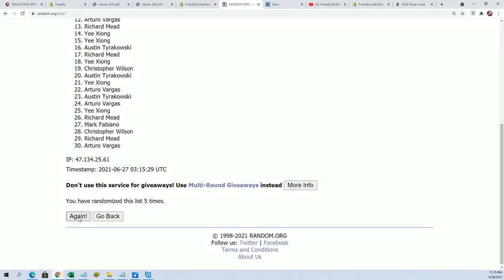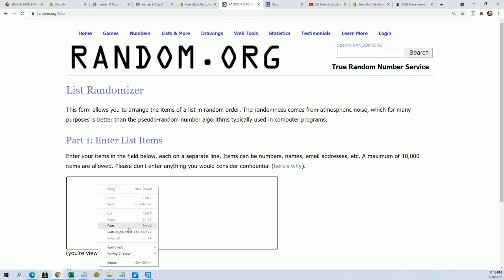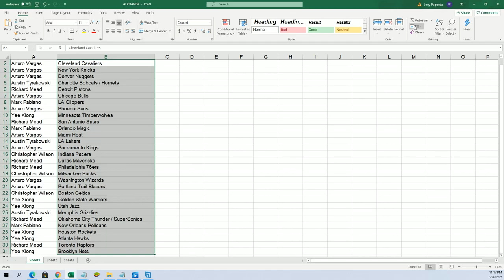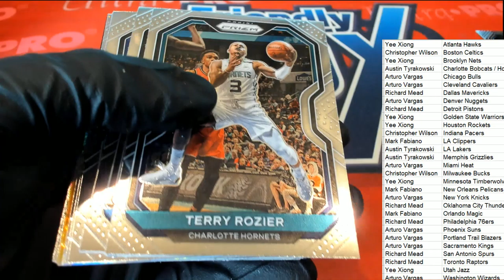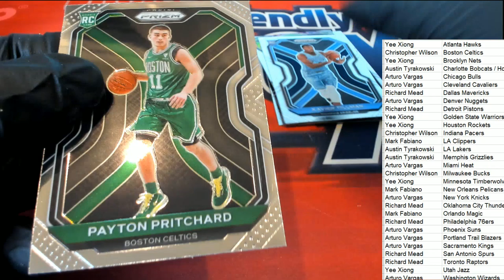2021 Panini Prizm Basketball Hobby ID 21PRIZBKB3T326